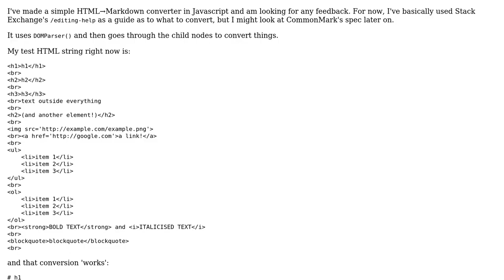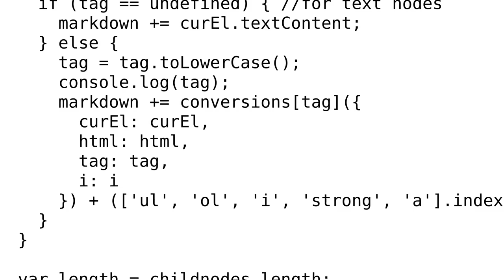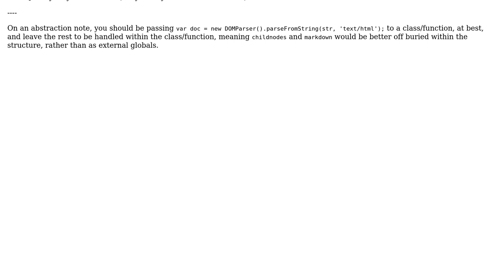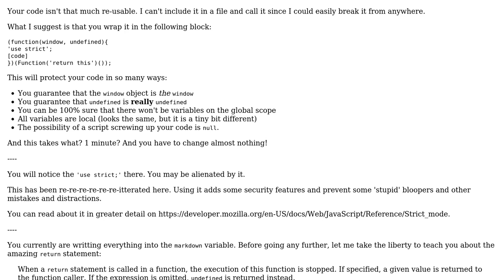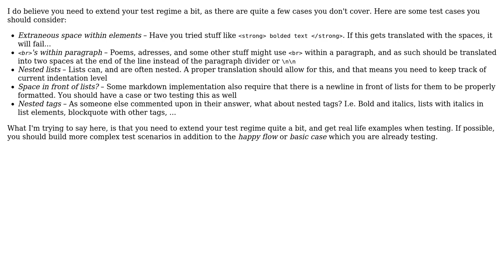HTML to Markdown converter (3 Solutions!!)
HTML to Markdown converter

With thanks & praise to God, and with thanks to the many people who have made this project possible! | Content (except music & images) licensed under CC BY-SA | Music | Images & others | With thanks to user ? user Quill user Ismael Miguel user holroy and the Stack Exchange Network Trademarks are property of their respective owners. You are responsible for your own actions.